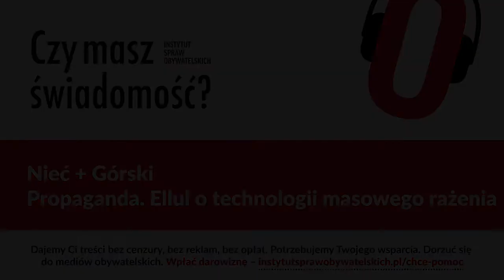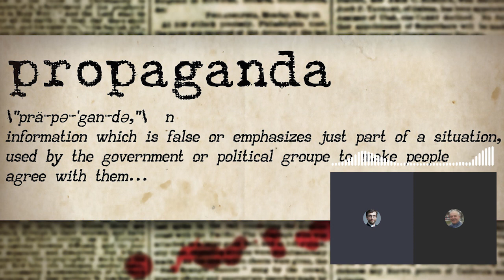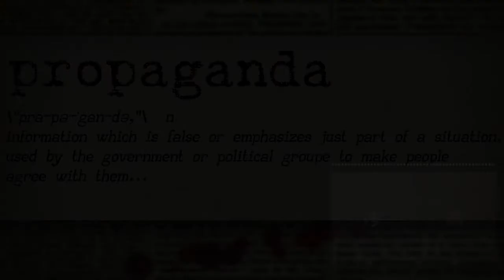Czy masz świadomość? (Nr 73) – Propaganda. Ellul o technologii masowego rażenia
Z Mateuszem Nieciem, profesorem Akademii Ignatianum, rozmawia Rafał Górski, redaktor naczelny Tygodnika Spraw Obywatelskich

Propaganda socjologiczna jest o wiele trudniejsza do uchwycenia niż propaganda polityczna i rzadziej dyskutowana.
Jacques Ellul, Propaganda

Na czym polega paradoks Ellula? Kim jest Jacques Ellul? Dlaczego warto dziś rozmawiać o książce Propaganda z 1962 roku? Czy współcześni propagandziści z partii i korporacji korzystają z intuicji i podpowiedzi Ellula? Jak obywatele mogą stawiać opór propagandzie?

Mateusz Nieć
dr hab. prof. nadzw. – absolwent Uniwersytetu Wrocławskiego, przez kilkadziesiąt lat związany ze środowiskiem naukowym Wrocławia (Politechnika Wrocławska), od kilkunastu lat mieszka i pracuje w Krakowie (Akademia Ignatianum); z wykształcenia politolog, historyk doktryn politycznych i prawnych podejmujący refleksję nad klasyczną myślą polityczną, a także historyk idei komunikowania; uważa się za badacz komunikowania oraz dzieje komunikowania, od starożytności do nowoczesności w tzw. trylogii komunikacyjnej.
W 2019 r. ukazała się monografia „Archeologia polityki i komunikowania. Peregrynacje”, podejmująca zagadnienie idei komunikacji i polityki. Obecnie podejmuje refleksję nad współczesną mitologią polityczną w artystycznych wizjach i zagadnienia związane z teorią demokracji (populistyczne wizje polityki) a genezy idei politycznych. Przedstawił autorską historię idei komunikowania oraz dzieje komunikowania, od starożytności do nowoczesności w tzw. trylogii komunikacyjnej.